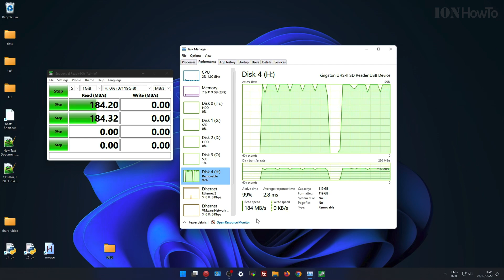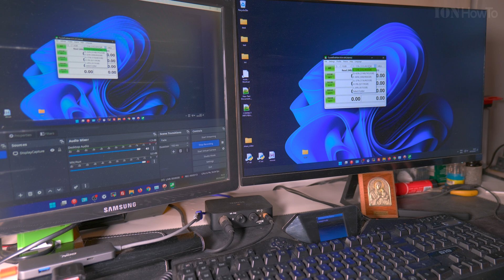SanDisk Extreme Pro 128GB 200MBs Speed Test SD uhs-II Card Reader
SanDisk Extreme Pro 128GB 200MBs in Kingston MobileLite Plus SD card reader speed test
SanDisk Extreme Pro 200MBs 128GB speed test SD uhs-II card reader.
Sandisk extreme pro 200mb speed test in Kingston MobileLite Plus SD card reader.

SanDisk Extreme Pro 128GB 200MBs in Kingston MobileLite Plus SD Card Reader speed tests or  the fastest third-party card reader speed tested. Reaches average speed of 150MB/s write speed and 184MB/s read speed.

Chapters:
00:00 Sandisk Extreme Pro 200MBps 128GB vs 256GB
01:37 Kingston MLP Card Reader for Sandisk Extreme Pro SD Cards
01:51 Speed Test 128GB Sandisk Extreme Pro 200MB/s
02:44 Speed Test 256GB Sandisk Extreme Pro 200MB/s

Kingston MobileLite Plus UHS-II SD Card Reader.
Kingston USB 3.2 gen 1 SD card reader uhs-II with backwards compatibility to UHS-I.
USB 3.2 Gen 1 speeds with compatible SD cards.

Sandisk Extreme Pro SD card speed of 200MB/S is achieved on the Sandisk Exteme Professional SD and MicroSD card reader.
Third party card readers can reach 185MB/S and not sure in the camera what will be the writig speed but on Panasonic Lumix S5 I was able to use an old Extreme Ultra SD card without problems but I only use the 72MB/s bitrate codec HEVC 10 bit HLG2100.
When filming with higher bitrate codecs, a faster card is needed.
The cards tested in the video are Sandisk Extreme Pro UHS-I v30 SD cards.
A Sandisk Extreme Pro 300MB/S would need a professional SD card reader.
The Lumix S5 has 2 SD card slots and slot 1 sulports UHS-I and UHS-II SD cards while slot 2 only supports UHS-1 cards.
With Panasonic Lumix S5 you don't need to use an expensive Uhs-ii card. A Sandisk Extreme Pro 170MB/S or Sandisk Extreme Pro 200MB/S will work great!
You can even use Sandisk Extreme.Pro 95MB/S.

Any questions?